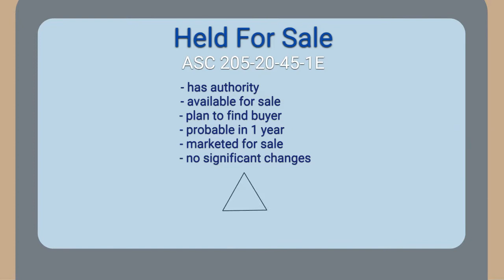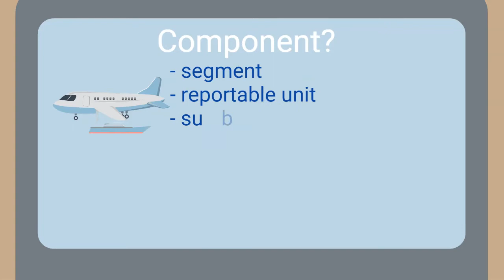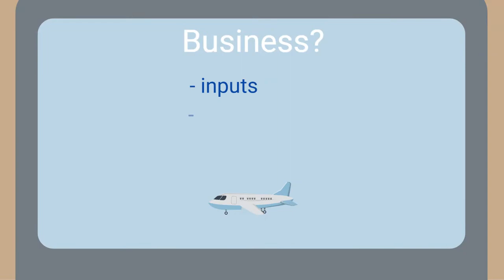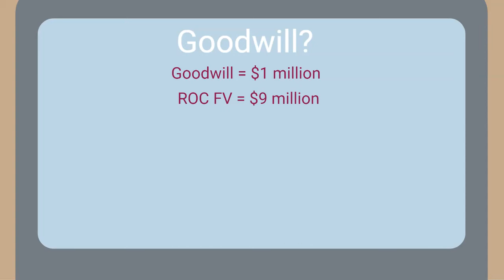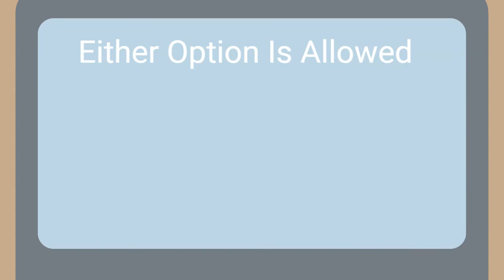Held for Sale Accounting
We  make a few pet puns in this one. Like if you enjoy them. Comment with your favorite animal puns.

In this episode we focus in on how to account for a sale of assets. We start with when you qualify for Held for Sale Accounting. Then discuss why discontinued operations is hard to qualify for since ASU 2014-08. We also discuss goodwill allocation, impairment exceeding non-financial assets, presentation in the financial statements, and how to adjust the fair value over time.

We also define:
- A component
- A business
- A strategic shift

0:00 Intro
1:09 Held for Sale Qualifications
2:00 Discontinued Operations
2:28 Component
2:56 Business
3:05 Strategic Shift
3:58 Goodwill
4:48 Impairment
5:43 Presentation
6:05 Adjustments
6:18 Close and Puns